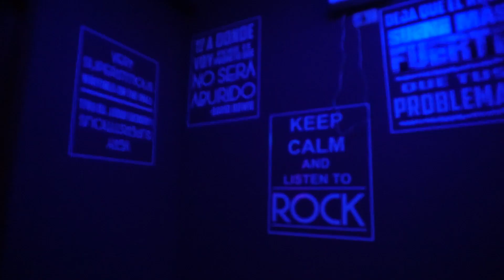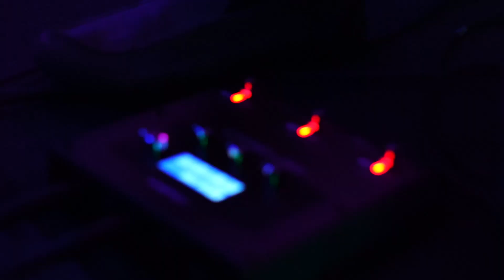The Walk THE PUSH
The Walk / The Push / Show